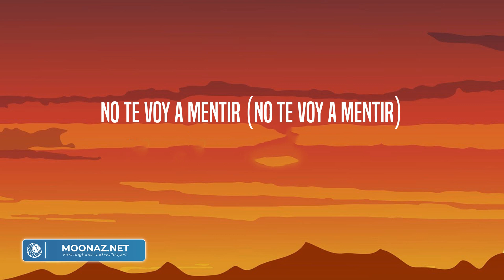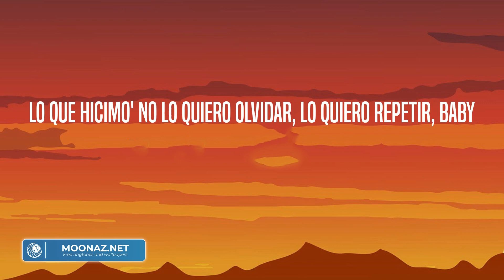Ozuna - Hey Mor (Letra/Lyrics)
Cualquiera peca
Woh
Woh